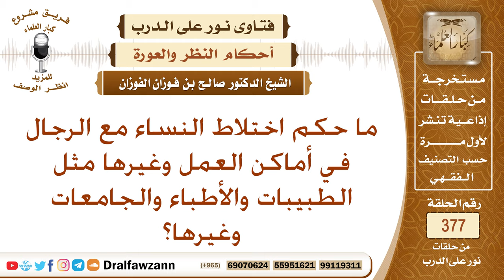ما حكم اختلاط النساء مع الرجال في أماكن العمل وغيرها مثل الطبيبات والأطباء والجامعات وغيرها؟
نص السؤال: ما حكم اختلاط النساء مع الرجال في أماكن العمل وغيرها مثل الطبيبات والأطباء والجامعات وغيرها؟
السيرة الذاتية :
للاشتراك في قناة الشيخ صالح الفوزان

رئيس الفريق
لمشروع كبار العلماء